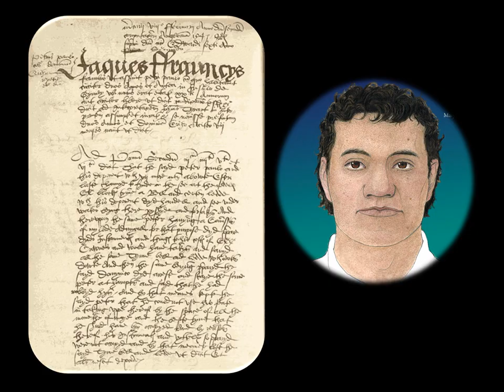BLACK TUDORS: Who was Jacques Francis? HENRY 8th Salvage Diver for the MARY ROSE!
This is a bite size video looks at Henry VIII's deep sea salvage diver Jacques Francis, who was employed to recover £2 million worth of weaponry from the Mary Rose which sank on the 19th July 1545. Jacques Francis was the first black man to give evidence in court which makes him a remarkable Tudor!
This video is suitable for KS2, KS3 and for any fans of the Tudors or Black History.

~ I have accidentally said 1945 in the video but the Mary Rose did sink in 1545
~ Note there are no images of Jacques Francis from the Tudor times, I have chosen images that interpret what he and other African salvage divers working to recover the weaponry could have looked like.

The content of this video is taken from Dr. Miranda Kaufmann's book Black Tudors: The Untold Story (Oneworld, 2017), her 2019 Black Tudors: Three Untold Stories lecture for Gresham College and materials she has shared with teachers as part of her TeachingBlackTudors project. You can find out more about the TeachingBlackTudors project and join the mailing list and read more about Dr. Kaufmann's work on her and by following her on Twitter @MirandaKaufmann

 Further reading list  of books about Black people in Early Modern Britain :

Chater, K., Untold Histories: Black people in England and Wales During the Period of the Slave Trade, c.1660-1807 (Manchester, 2009).

Dabydeen, D., Gilmore J., and C.Jones, eds.,The Oxford Companion to Black British History, (Oxford, 2007).

Fryer, P., Staying Power: the History of Black People in Britain (1984).

Gerzina, G., Black England: Life Before Emancipation (1995).

Habib, I., Black Lives in the English Archives, 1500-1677: Imprints of the Invisible (2008).

Ingram, Anders. "Black lives in the Oxford DNB." Oxford Dictionary of National Biography.  October 10, 2019. Oxford University Press. Date of access 4 Jul. 2020,

Kaufmann, M., ‘Africans in Britain, 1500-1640’ (DPhil Thesis, University of Oxford, 2012).

--- Black Tudors: The Untold Story (2017).

Lowe, Kate J. P. and Earle, Tom F., eds. Black Africans in Renaissance Europe. Cambridge: Cambridge University Press, 2005.

 Onyeka, Blackamoores: Africans in Tudor England, Their Presence, Status and Origins (2013).

 -- England’s Other Countrymen: Black Tudor Society (2019).

 Olusoga, David. Black and British: A Forgotten History (2016).

Smith, C.L., Black Africans in the British Imagination: English Narratives of the Early Atlantic World (2016).